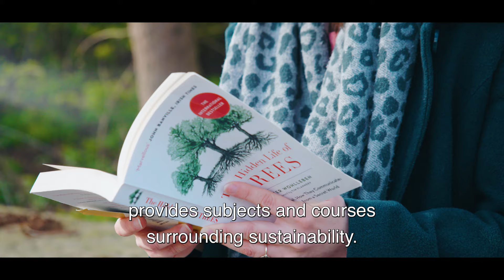➡️🍃 The Green Minute: Gaia van den Broek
The Green Minute is a video series in which students and employees explain how they contribute to sustainability in one minute. In this episode we talk to Gaia van den Broek, a third year ‘Future Planet Studies’ student at the UvA. In this video she tells more about her studies and the possibilities for students to delve into sustainability at the UvA.